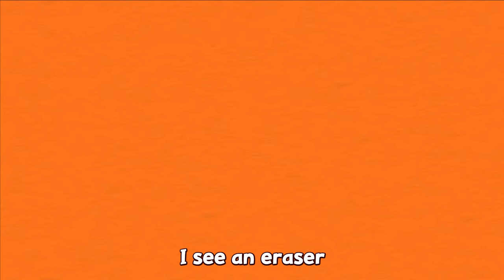School Song | 2022 Mother Goose Nursery Rhymes 🎵 | Dragon Dee Kids Songs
School Song | Mother Goose Nursery Rhymes | Dragon Dee Nursery Rhymes & Kids Songs

Dragon Dee's Songs are suitable for babies, toddlers, children, kids and parents alike!

- Lyrics -
Oh, let’s go to school!

I see books
Books!
I see pencils
Pencils!
I see crayons
Crayons!
I see a brush
Brush!
I see an eraser
Eraser!

I see a school bus
School bus!
I see a backpack
Backpack!
I see a lunchbox
Lunchbox!
I see my teacher
Teacher!
I see my friends
Friends!

I see desks
Desks!
I see chairs
Chairs!
I see a whiteboard
Whiteboard!
I see a clock
Clock!
I see a bookshelf
Bookshelf!